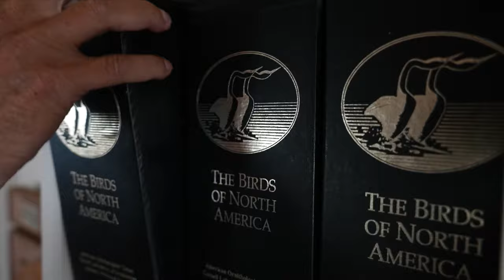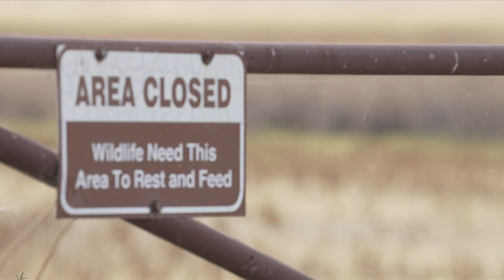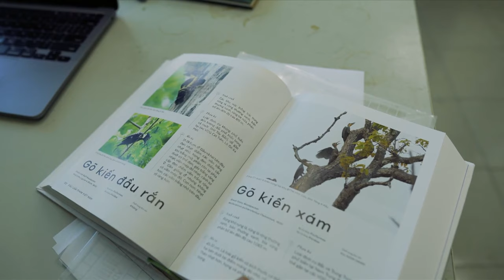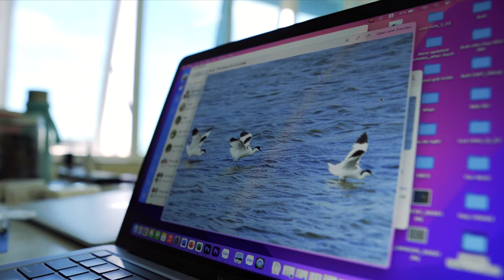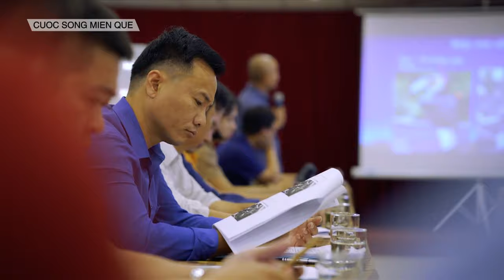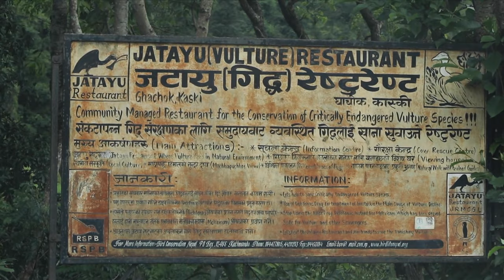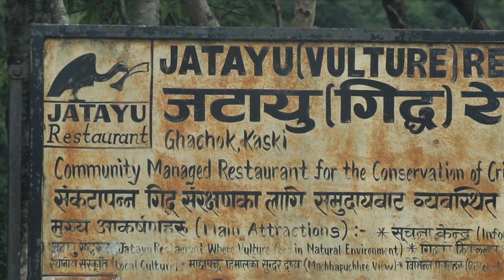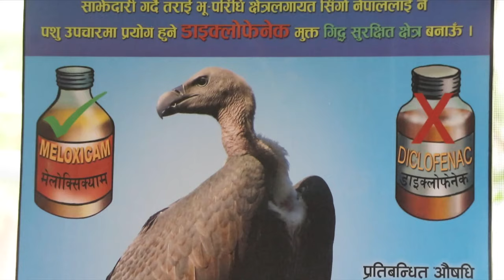More Bird Species Face Extinction Threat From Climate Change & Human Activity | CNA Correspondent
The 8th of October marked World Migratory Bird Day. But the planet’s avian species are facing a catastrophe. Due to factors like logging, pollution, modernisation and unpredictable weather, at least 180 bird species are either confirmed or suspected to have gone extinct since 1500. From avian superhighways on the brink of collapse, to the survival of nature’s clean-up crew, CNA Correspondent explores the ramifications of avian extinction and talks to the modern-day heroes trying to keep our winged friends from creeping annihilation.